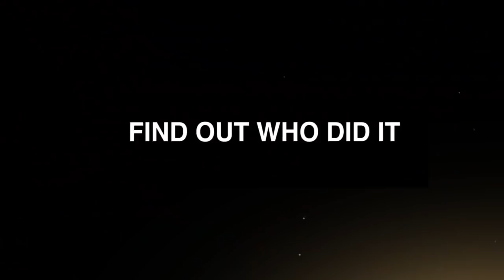Alec Baldwin admits who did it | Part 2 trailer for ABC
Follow on ALL social: @TyTheFisch (type in the full handle cause I am shadow banned!)